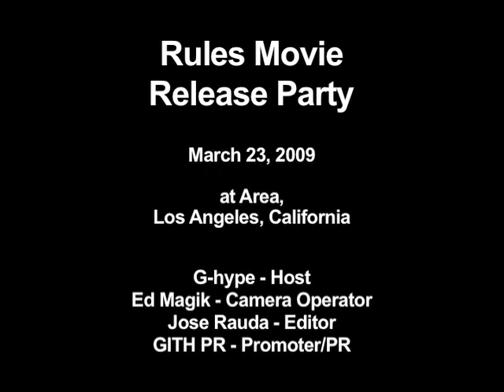Ariel Teal Toombs at Rules Movie Premiere